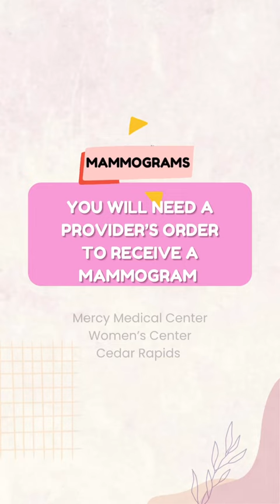Mercy Women's Center Walk-In Mammograms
Mammograms are a fairly quick procedure at Mercy Women’s Center. In this video, Traci shows you what you can expect when it's time to get yours.

Mercy Women's Center also offers walk-in mammograms. (Note that you do need a provider’s order to receive a mammogram.)